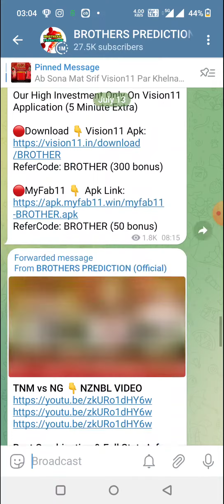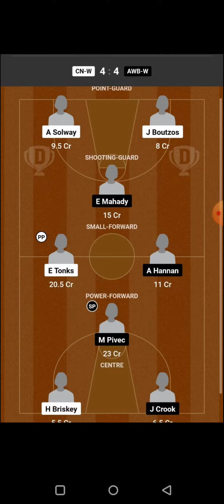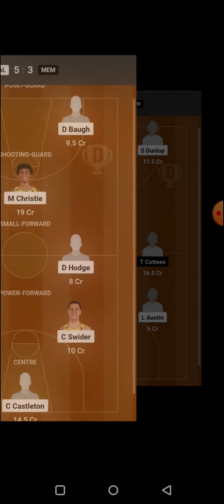GRE-U20 vs FRA-U20 BASKETBALL DREAM11 TEAM PREDICTION TODAY MATCH